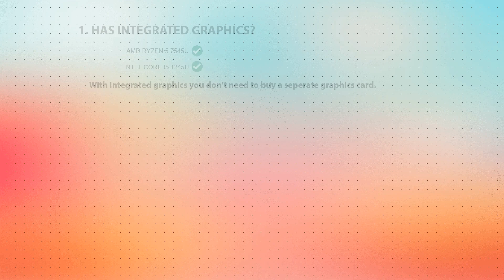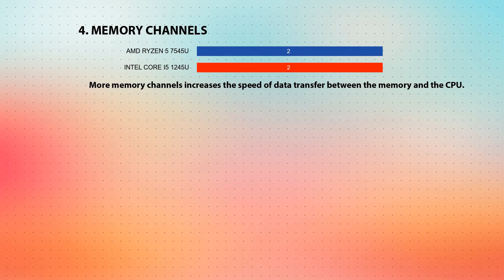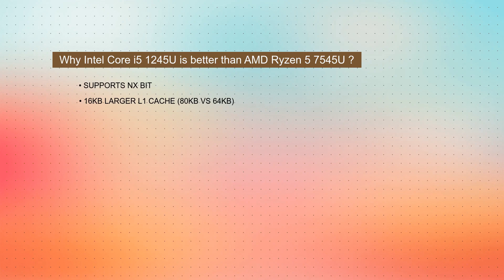AMD Ryzen 5 7545U vs INTEL Core i5 1245U Technical Comparison